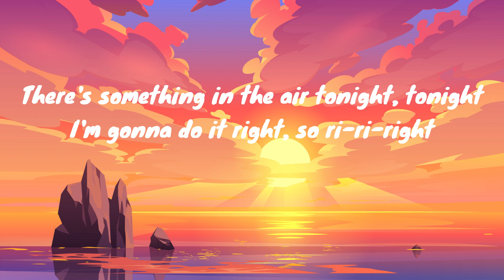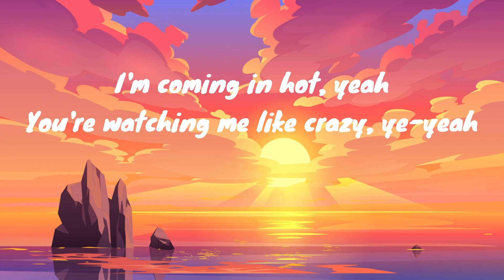My Crystal Nails - Inna (Lyrics)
It’s raining tonight
All these diamonds on the dancefloor
It’s shining so bright
Get closer if you want more
Want more
There’s Something in the air
Tonight, tonight
I’m gonna do it right
So right right right
I’m a super extra mega
Crystalicious nowadays
I’m the alpha the omega
Don’t be fillin’ up my space
Got some glitter on my hands
Yeah u know ladies and gents
Oh yeah
God damn
Take a look at my crystal nails
Ma ma ma ma my crystal nails
I’m comin’ in hot
U’re watching me like crazy
I think you’re in luck
U can have it almost daily
Crystalicious nowadays
Oh yeah
God damn